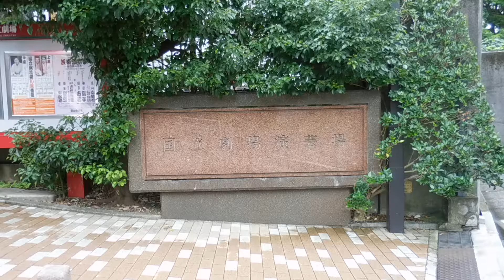国立演芸場（東京・隼町）